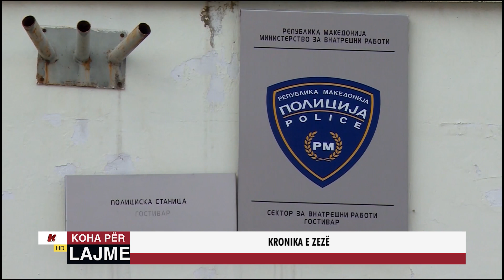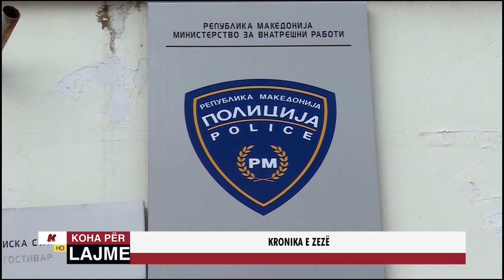KRONIKA E ZEZË - 03.11.2023